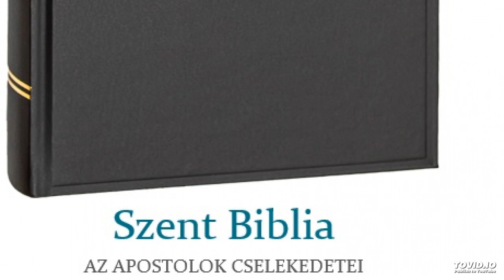Szent Biblia – Az Apostolok Cselekedetei 6.